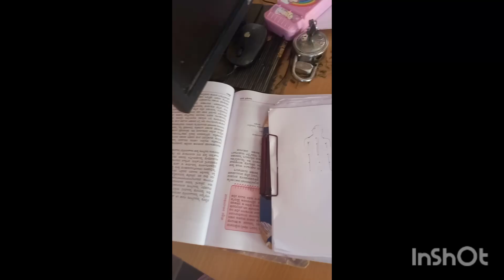10 ತರಗತಿಯ 4ಅಂಕ ಇಷ್ಟು ಈಜಿನಾ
ಈಜಿ ವೇ ಟು ಡ್ರಾ ಹುಮನ್ ಡೈಜೆಸ್ಟಿವ್ ಸಿಸ್ಟಮ್
easy way to draw human digestive system
easy way to draw human alomentary canal 7 class
10th class diagram
7th class digestive systems